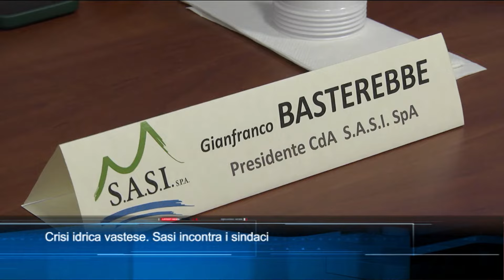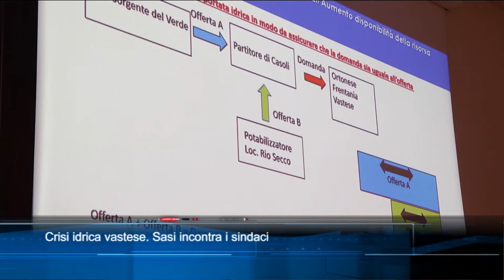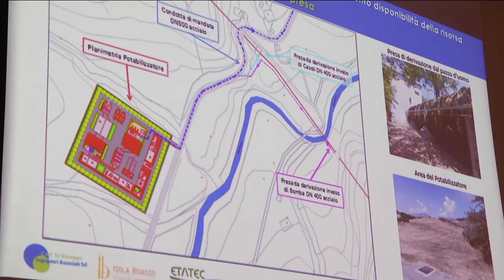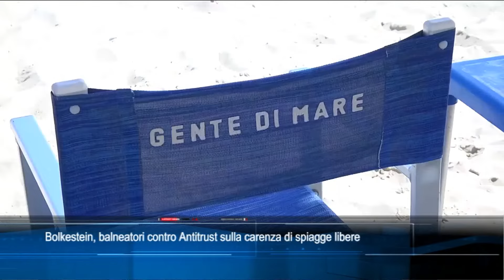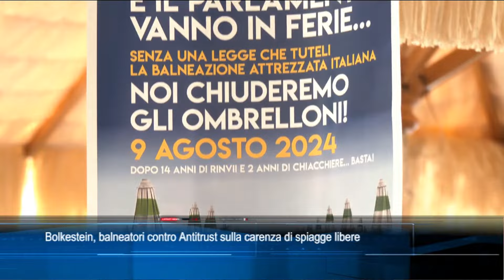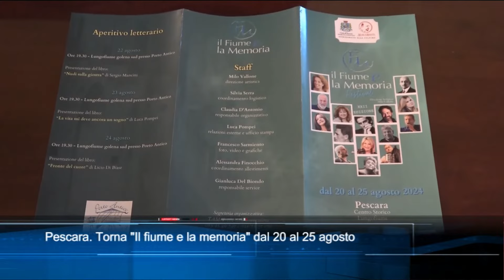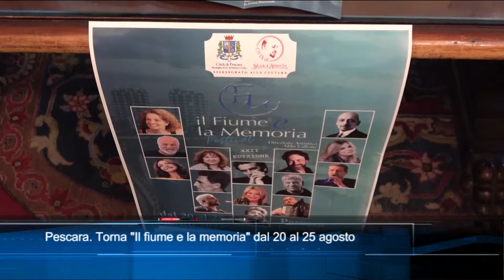TgSei edizione delle 14 di martedì 13 agosto 2024